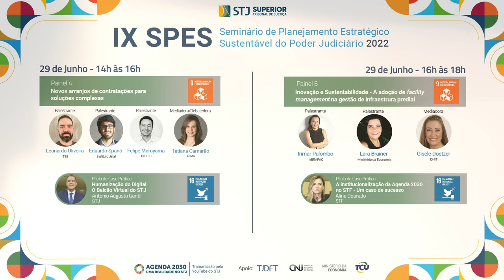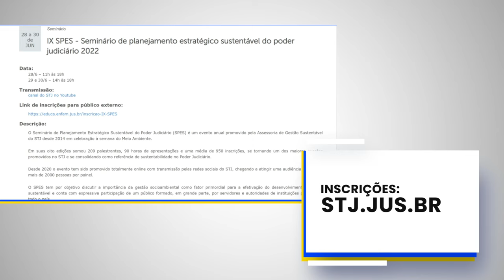STJ promove o IX Seminário de Planejamento Estratégico Sustentável do Judiciário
STJ promove seminário para debater os 17 Objetivos de Desenvolvimento Sustentável estabelecidos pela Organização das Nações Unidas.